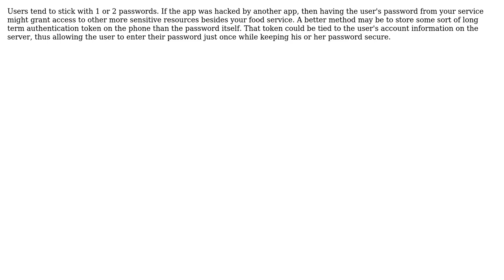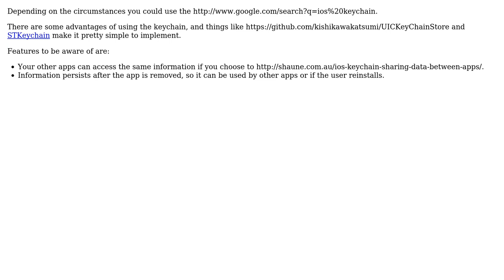Software Engineering: Saving Passwords To The Local Device (3 Solutions!!)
Software Engineering: Saving Passwords To The Local Device

With thanks & praise to God, and with thanks to the many people who have made this project possible! | Content (except music & images) licensed under CC BY-SA | Music | Images & others | With thanks to user Peter Smith user Paul Young user ilight user Andrew and the Stack Exchange Network Trademarks are property of their respective owners. You are responsible for your own actions.